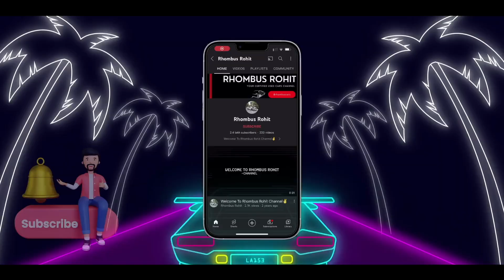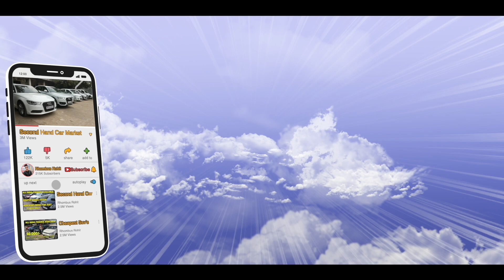Cheapest SUV's For Sale In Delhi | Best Condition Cars | All India Finance & Delivery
Hello Guys,
                 This Is Rohit From Rhombus Rohit Channel So Guys Aaj Ke Video Mein Main Aapko SUV’s Collection Dikhaane Waala Hoon Jisme Mixed Stock Hone Waala Hai ,  All India Finance bhi Available Hai , 7 Seater Cars   So Guys Video ko End Tak Dekhna bahut Achi Collection Dikhaayi Hai , Video Ko Like Kijiye , Share Kijiye , And Channel Ko Subscribe Karna Mat Bhuliyega

Address : Emaya Mall, BG2, Paschim Vihar, New Delhi:110063
Phone Numbers